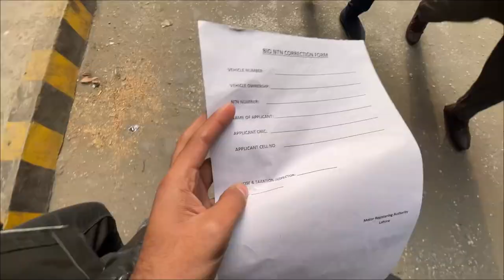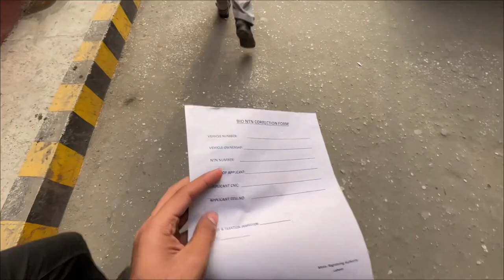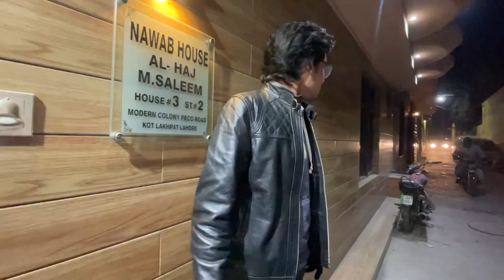Snowfall 🥶||College View After Long ||Vlog by AWC✨